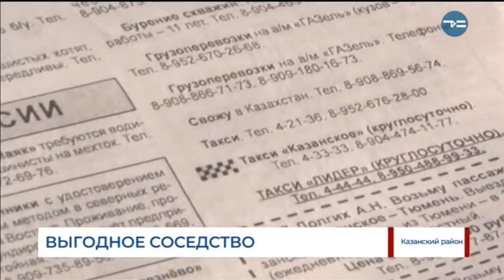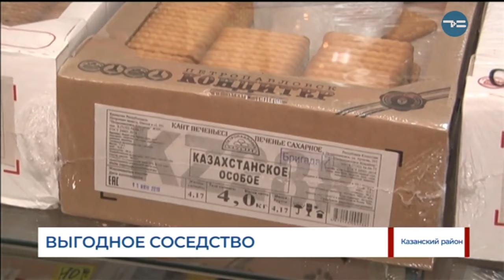Выгодное соседство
Россияне стали жаловаться на затруднение движения в Казахстан. Например, в выходные в Оренбургской области на пункте пропуска пробка растянулась на два километра. Одна из причин - топливо: бензин по ту сторону границы значительно дешевле. Выгоду от такого соседства пытаются извлечь и жители Тюменской области. С Казахстаном граничат три её района, в том числе Казанский. За чем едут земляки?